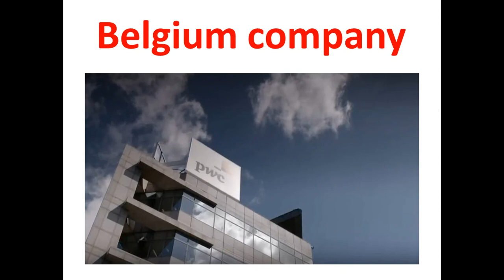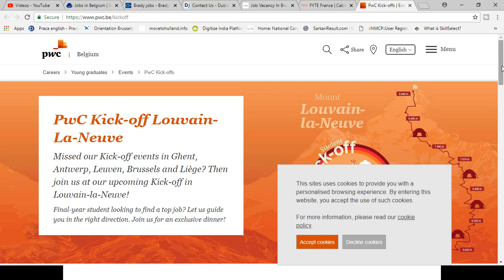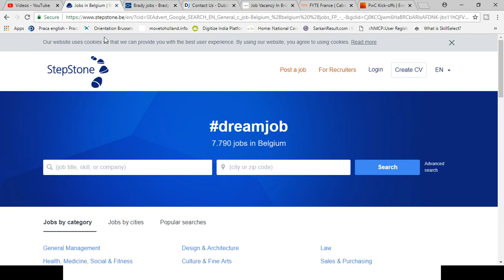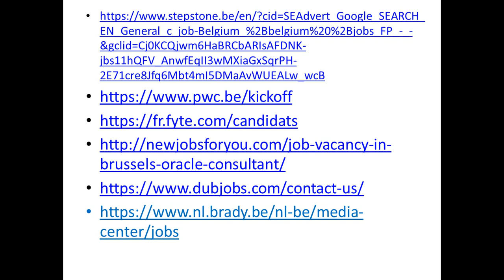How to get job in Belgium/2018/apply online directly in Belgium company/work visa in Belgium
top links to apply direct in Belgium company Links:-